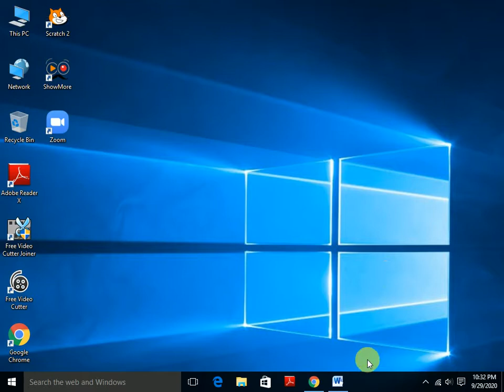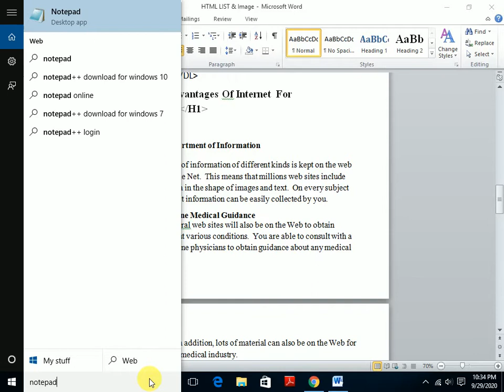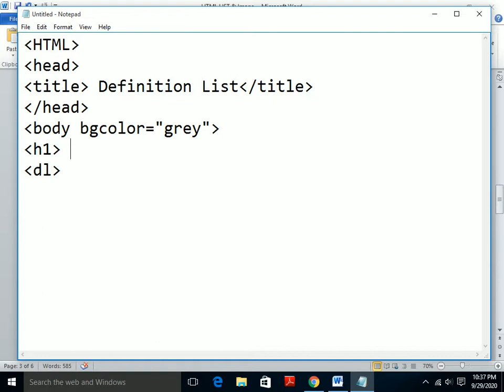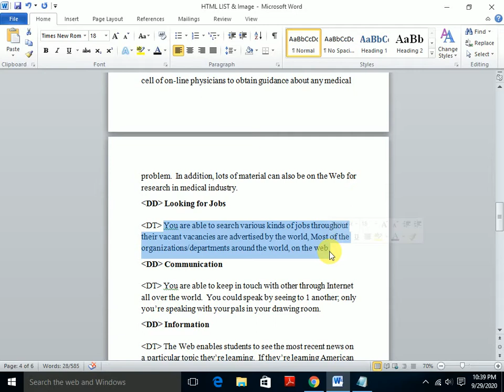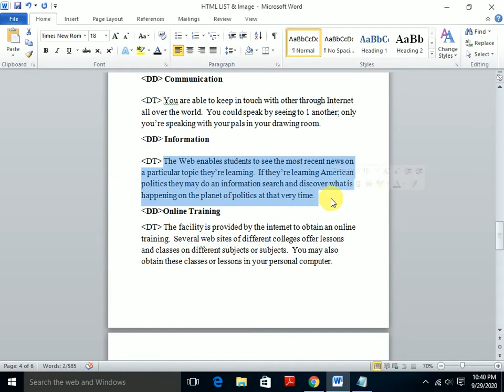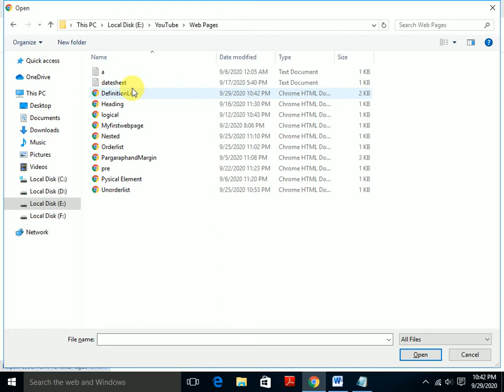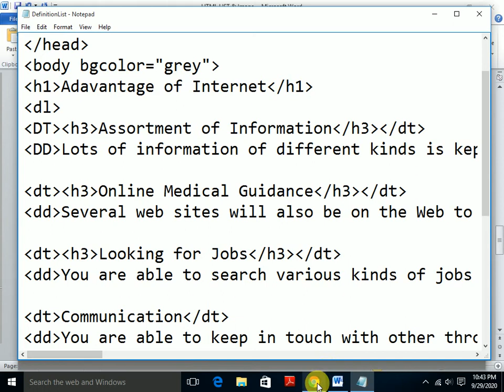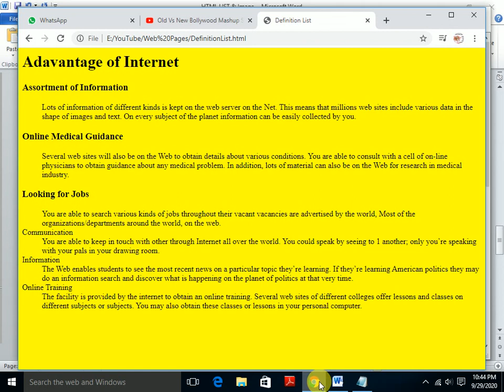Definition List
Dear,

From this video you all are able to create definition list over web page. we have use some tags - DL, DT, DD for create list "using some information with web reference for study purpose only".